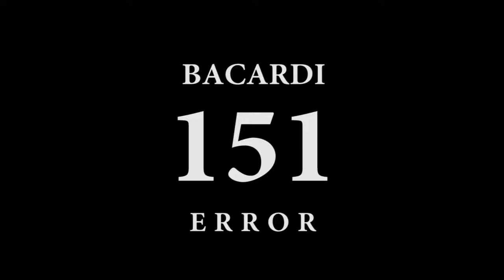404 Error Screaming goat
I created this for my 404 error page on my website. You are welcome to use it too.